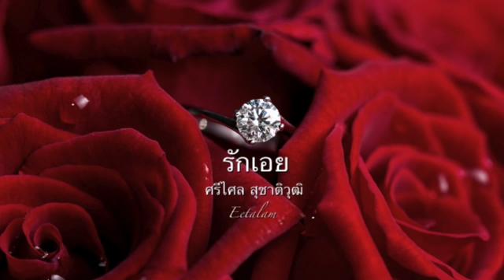รักเอย ศรีไศล